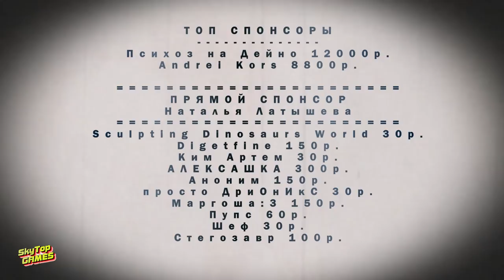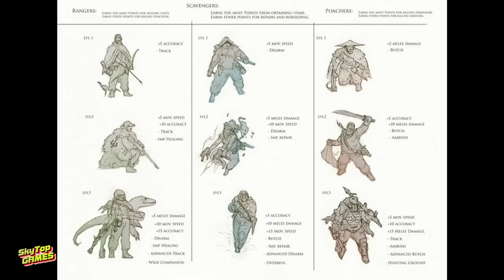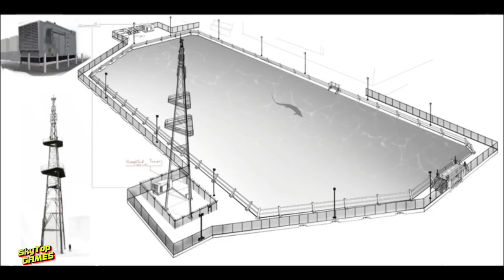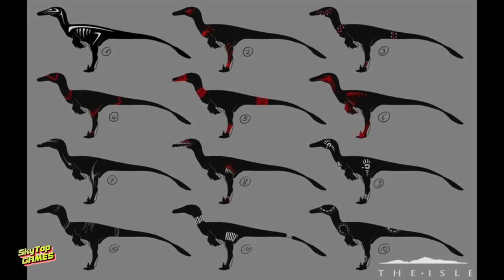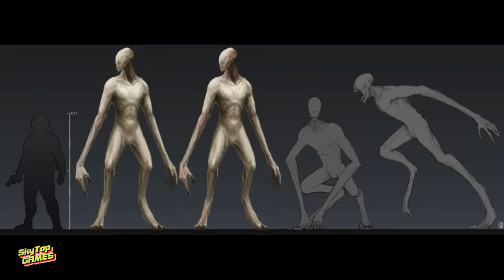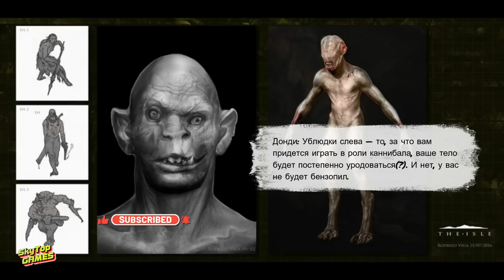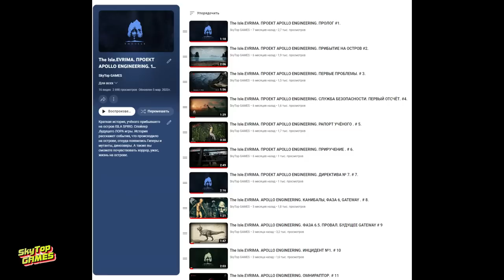THE ISLE. ЛЮДИ В ИГРЕ. СМЫСЛ.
Группа Вк THE ISLE & ИГРЫ С ДИНОЗАВРАМИ